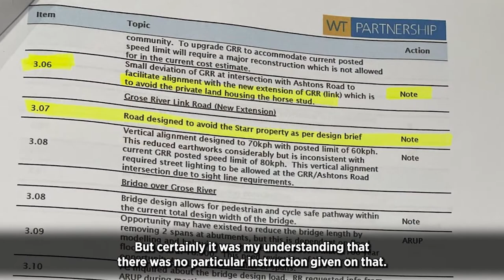The Debacle that is the Grose River Bridge Project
When the Redbank developers promised they'd build a bridge across the Grose River back in 2012, they said the bridge would be completed by the time the development had sold 641 lots.

It's now ten years later, the Redbank estate has sold over 700 lots, and not a single sod has been turned. Most of the blame lays with Council, who inked a weak planning agreement with the developers, and who then changed their mind about where they wanted the bridge and approach roads to be built when the first location was recognised as a poor choice.

I've had a lot to say about this before, and last week Council faced the latest twist. Finally, a revised route and agreement has been placed on exhibition, but some, like the Wilcox family reported widely in the media, are facing a heavy cost.

I am not satisfied that we have explored every option to both get the project back on track, and to spare homes from unecessary demolition. Public submissions on the new VPA are invited now.